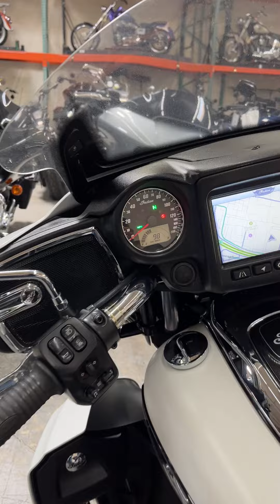2020 Indian Motorcycle, Pre-Owned, Used Roadmaster Dark Horse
2020 Indian Motorcycle, Pre-Owned, Used Roadmaster Dark Horse